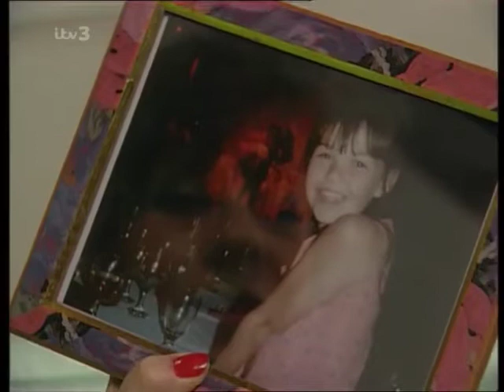61 Emmerdale 27th May 1999